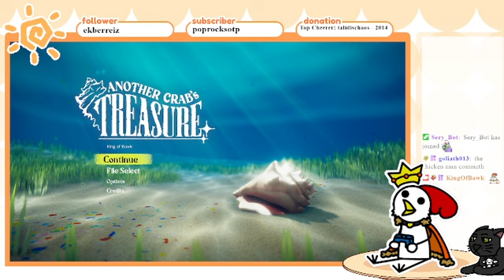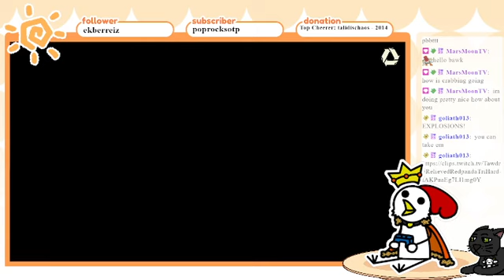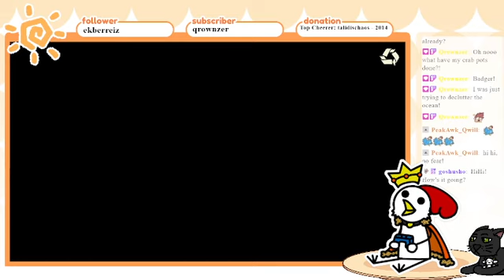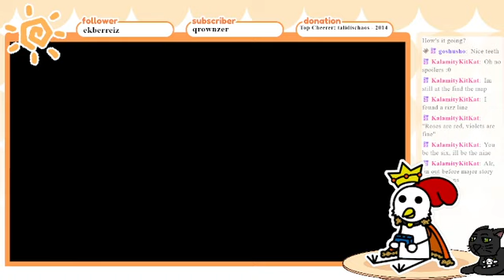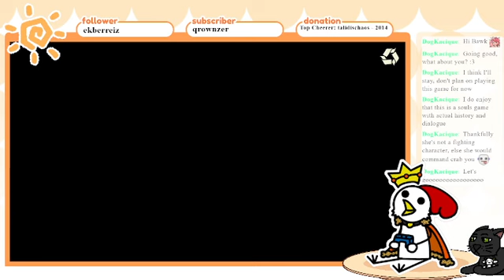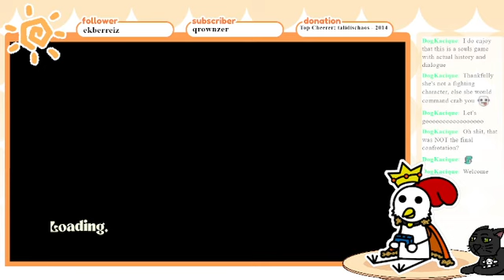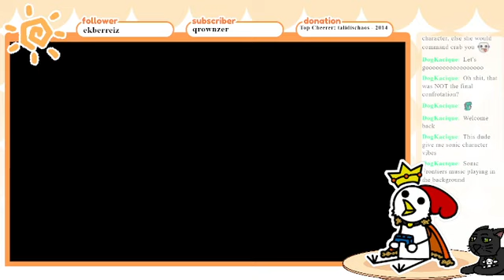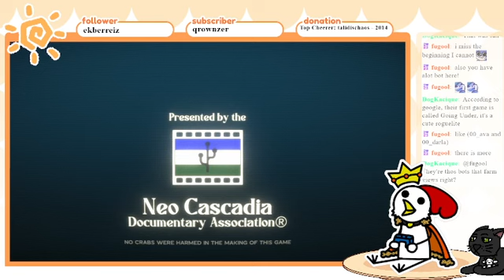Another Crab's Treasure: This is, ADVANCED DARKNESS (pt 5)